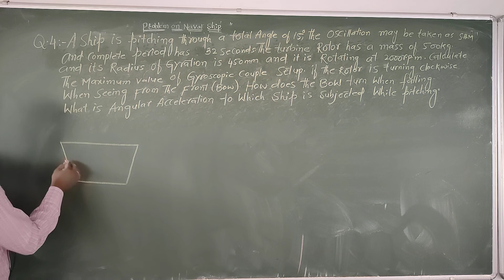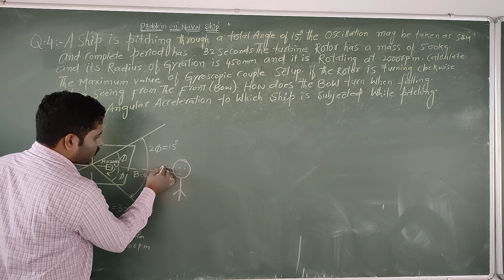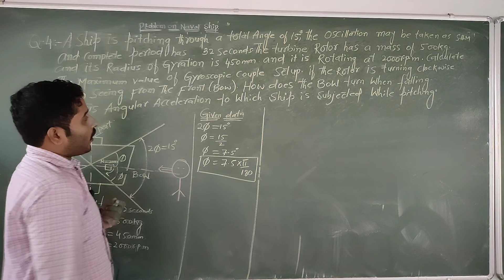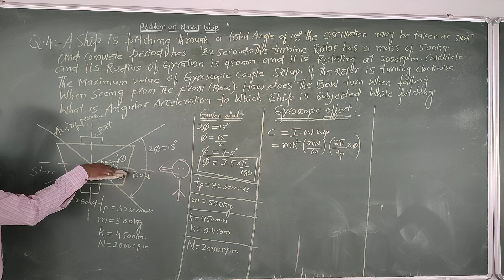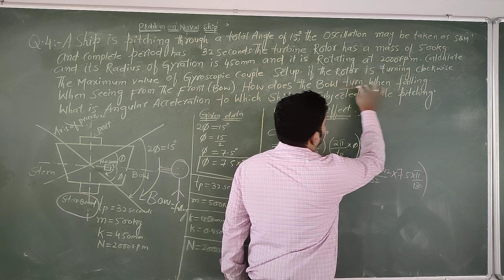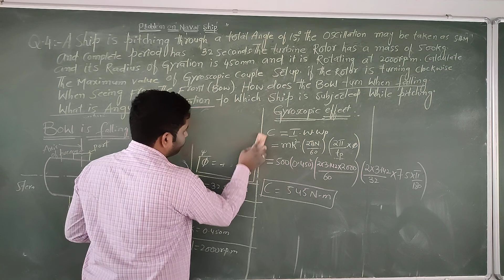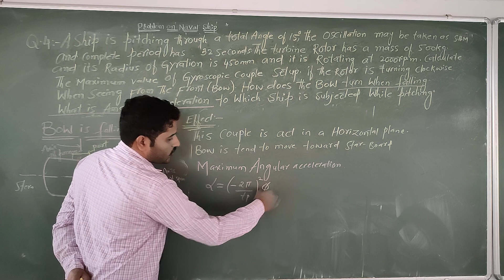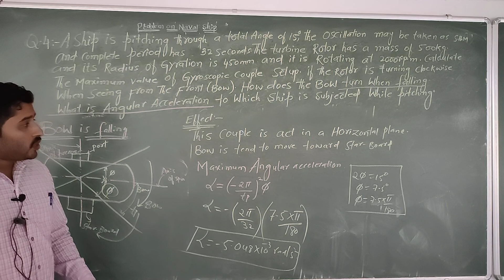LECTURE 12:PROBLEM 4 ON NAVAL SHIP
PROBLEM ON NAVAL SHIP